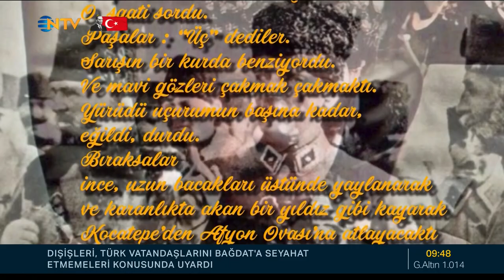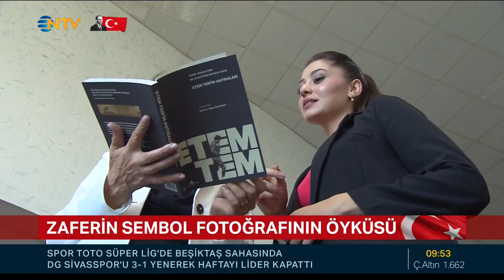KOCATEPE'DEKİ SARIŞIN KURT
Kocatepe'de kayalıkların arasında dolaşıyordu  Mustafa Kemal Atatürk... "Asla düşürülemez" denilen bir ordu vardı karşısında. Ulu Önder, kararlı, korkusuz ve cesurdu. İşte tam da o anda,, 26 Ağustos 1922'de, Büyük Taaruz'un başlamasına dakikalar kala bastı deklanşöre Subay Etem Hamdi Tem. Ve büyük mücadelenin sembol olan fotoğraflarından biri çıktı ortaya. Prof. Dr. Tülay Alim Baran, 2 yıl süren çalışmayla Etem Hamdi Tem'in fotoğraf arşivini derledi, ve Kocatepe'de çekilen o fotoğrafın hikayesini anlattı.

Tıpkı Nazım Hikmet'in "Kuvayi Milliye Destanı" şiirinde anlattığı gibiydi. Atatürk, o gece bıraksalar Afyon Ovasına atlayacaktı. Sarışın Kurt, Kocatepe'de yıldızların altında bir kayadan diğerine geçerken tedirgindi. Çünkü askerlik tarihinde,, taaruz eden ordunun,, savunmadakinden daha güçlü olması gerekiyordu. Oysa Yunan kuvvetleri, asker ve silah açısından türk ordusundan tartışmasız çok daha üstündü. türk askerlerinin Karşısında "asla düşürülemez" denilen tahkimatlar zinciri vardı. Ama mustafa kemal, kararlıydı. Çünkü Türk askerine güveni tamdı. Artık taaruzun başlamasına saatler hatta dakikalar kalmıştı. Ve Etem Hamdi Tem o huzursuz ama umut dolu anlarda Atatürk'ün yanı başındaydı...